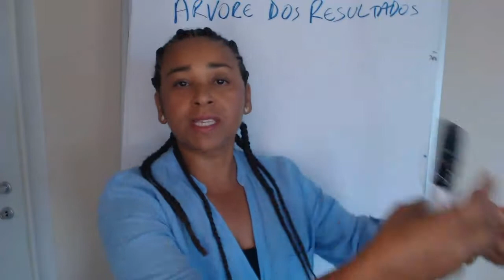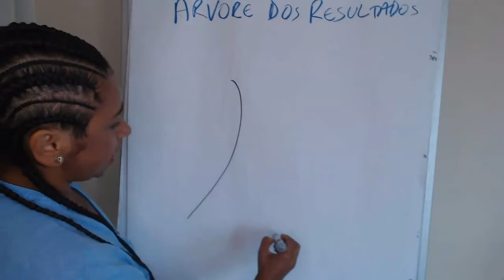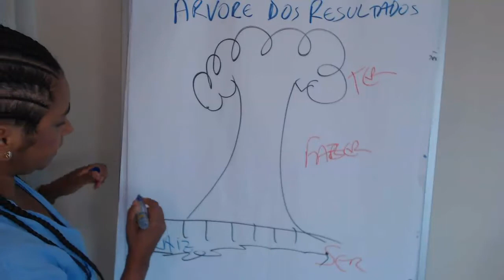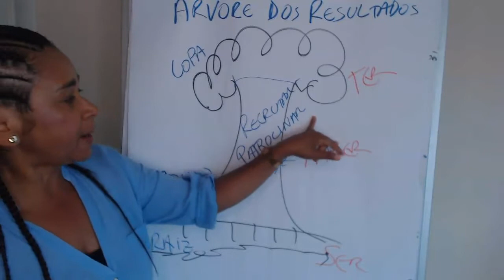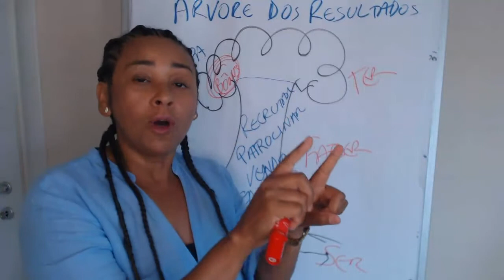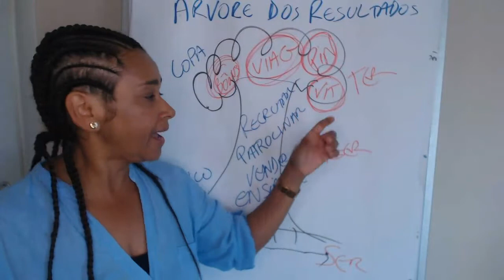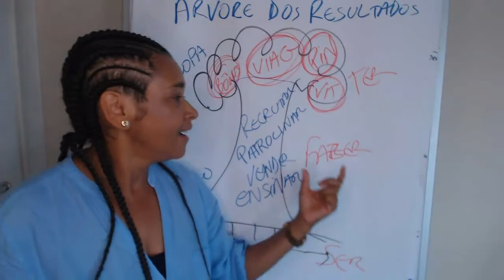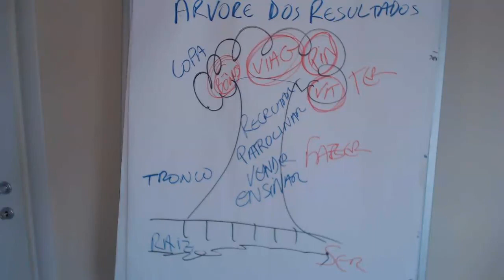Arvore dos Resultados no Marketing de Rede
Faça parte da nossa equipe

✅👋🏼Anote o nosso código de cadastro  ↴
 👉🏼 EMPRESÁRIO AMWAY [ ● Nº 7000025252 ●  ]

 Neste vídeo vou te apresentar o nosso plano de marketing completo.

Se você aplicar um texto do que eu estou te explicando nesse vídeo eu tenho certeza que o seu resultados vão ser muito maiores do que o que você pensa